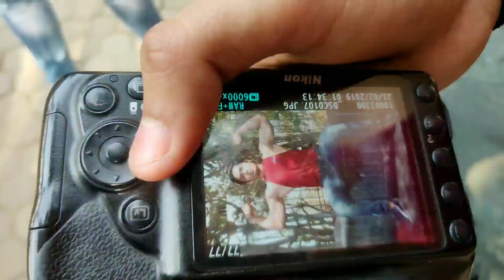🔥 Outdoor Photoshoot 📸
Cheapest Dumbbells For Beginners Links
5kg pair
2.5 kg Pair